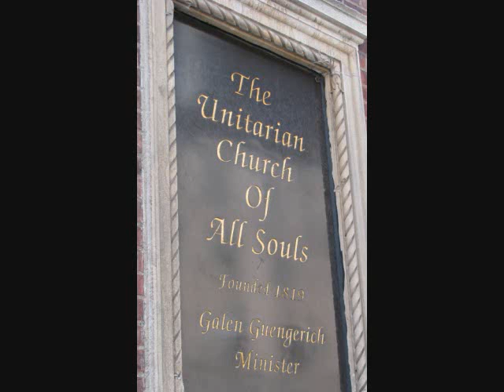Ecce Sacerdos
The choir and accompaniment of the Unitarian Church of All Souls in New York City performed "Ecce Sacerdos" by McNeil Robinson at Easter Sunday services, April 4, 2010.